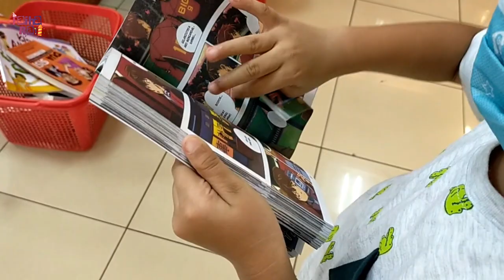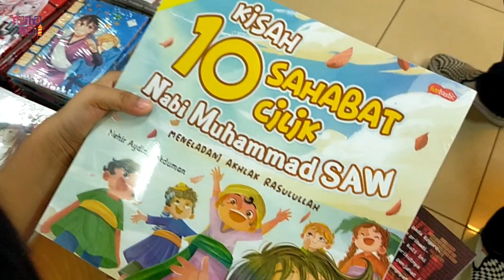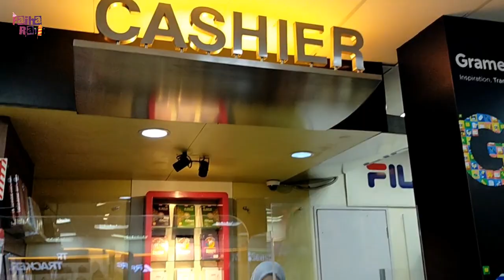Pilih sepuasnya!! di Toko Buku Gramedia Bandung, ternyata ada juga buku ini...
apa kabar semuanyaaa? di video kali ini aku sedang berada d toko buku gramedia nih Bandung, aku lagi pengen cari buku komik, yuu ikutin keseruan aku saat memilih buku bukuu disini...

judul : Pilih Sepuasanya !! di Toko buku Gramedia Bandung, teryata ada juga buku ini..